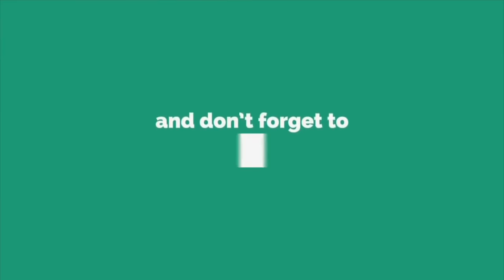Tera Nasha : Tanveer Khan | Pooja Verma | Haryanvi Song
Gem Tunes Haryanvi & Rao Inderjeet Singh Presents "Tera Nasha" Haryanvi Song. Sung by Tanveer Khan. Starring with Pooja Verma & Tanveer Khan. Music is given by Dreams Music Factory. Lyrics are penned by Adnan Khan.

Title Song : Tera Nasha
Singer : Tanveer Khan
Starring : Pooja Verma & Tanveer Khan
Label : GUN Records
Lyrics : Adnan Khan
Directed by : Adnan Khan